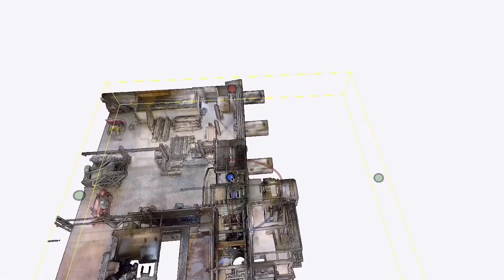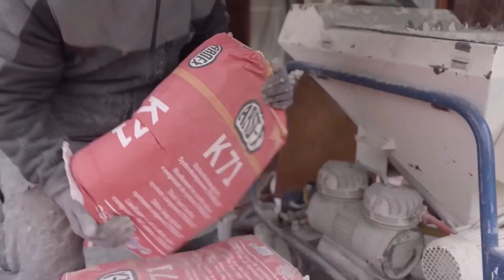Прогреси будівництва: Як сучасні технології скорочують витрати та час на будівництво у 2 рази!?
Якщо ти читаєш цей опис, то, очевидно, у тебе є гарне відчуття стилю і креативу, яке чекає на реалізацію! Сьогодні ми познайомимо тебе з новими будівельними технологіями, які допоможуть втілити твої божевільні ідеї у життя і зробити твій проект незабутнім!
Почнемо з технології Holcim Cement Plant Digital Twin — це дійсно щось фантастичне. Уяви собі: цифрова копія будівлі, яка дозволяє в реальному часі спостерігати за всіма будівельними процесами. Наче у комп'ютерній грі, де ти бачиш кожен механізм і деталь, але тут все серйозніше — технологія не тільки показує, що відбувається, але й допомагає прогнозувати можливі поломки чи простої. Це революційний прорив, який дає змогу економити величезні ресурси — час, гроші та технічні зусилля.
Також не можна пропустити REHAU AWACONNECT Flex Plus — надзвичайно зручну муфту, яка дозволяє швидко та надійно з'єднувати труби. Час на з'єднання — лише 10 хвилин, і не має значення, з яких матеріалів зроблені труби. Ця муфта працює і з чавуном, і з залізобетоном, і навіть зі склопластиком. Її строк служби — до 100 років, тому це ідеальне рішення для довговічних інфраструктурних проектів.
Наступне — Holcim CPC Panels. Це плити з попередньо напруженого бетону з карбоновим волокном, які втричі тонші за звичайні бетонні плити, але не поступаються в міцності. Крім того, їх виробництво скорочує викиди CO2 в чотири рази! Це чудове рішення для тих, хто прагне будувати екологічно та економно, адже використання матеріалів скорочується на 75%.
І нарешті, ми не можемо не згадати про TimberHP TimberFill — інноваційний матеріал для теплоізоляції, який виготовляється з відходів деревини. Крім того, що він має відмінні акустичні властивості, TimberFill також вогнестійкий і може витримати до двох годин прямого контакту з вогнем! Це рішення не тільки екологічне, але й абсолютно безпечне, оскільки не приваблює комах та грибки.
Ось тобі і щось простіше! Монтажний клей, який справді здивує вас своїми можливостями. Він працює навіть під водою і висихає у вісім разів швидше за аналоги.  Такий клей стане незамінним для складних будівельних проектів, де потрібна максимальна надійність.
Не можна обійти стороною Advantage Lumber New Castle Steel Deck Framing — ідеальний варіант для міцних і довговічних терас. Стальний каркас, захищений трьома шарами технологій, гарантує стійкість до зовнішніх факторів та повністю підлягає вторинній переробці.
Далі звернемо увагу на ARDEX STRONGLITE — інноваційне рішення для реконструкції старих будівель. Ця легка стяжка створена спеціально для перекриттів, що не розраховані на великі навантаження. Вона чудово підходить для дерев’яних перекриттів та важкодоступних місць, зберігаючи низьку вагу і забезпечуючи швидкий монтаж.
Не менш цікавою є Uniti Brick — новий підхід до виготовлення цегли. Вона на третину дешевша за традиційну та стає міцнішою з часом. Спеціальний метод монтажу з використанням арматури та цементного розчину робить її відмінним рішенням для сучасного екологічного будівництва. Цегла з Unity Brick допомагає зберігати прохолоду в будинку влітку і є економічною альтернативою звичайним матеріалам.
І нарешті, поговоримо про Econo-Slab — ефективну систему опалубки для фундаментів. Вона дозволяє зменшити витрати на фундамент до половини, завдяки спеціально продуманим шаблонам і унікальній бетонній суміші. Це значно прискорює процес будівництва і знижує витрати на підготовку майданчика.
Отож, як бачиш, світ будівельних технологій постійно змінюється, і ці інновації не просто полегшують життя будівельникам, а й роблять майбутнє більш стійким і розумним.
Зміст:
00:18 3D в будівництві: як попередити негаразди у будівництві
01:12 Система для будівництва електростанцій, мостів, вокзалів та аеропортів
02:10 Будівельні труби, як правильно їх з’єднати
03:01 Бетонні панелі, що пришвидшують процес будівництва
04:00 Теплоізоляція у будинку, стійка до вогню теплоізоляція
04:50 Купити монтажний клей миттєвої дії
05:48 Як зробити терасу своїми руками, сучасні тераси у будинку?
06:40 Реконструкція будинку, як зробити перекриття міцнішим?
07:37 Інноваційна цегла, цегла повнотіла, цегла пустотіла, найкраща цегла для будівництва
08:35 Опалубка для фундаменту, заливка фундаменту в один етап